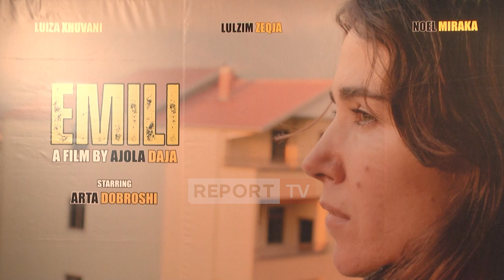“Emili”, një rrëfim për pasojat e dhunës!Me regji të Ajola Dajës,filmi sjell në ekran Arta Dobroshin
Dhuna në familje, raportet mes dy grave të një shtëpie dhe pasojat e dhunës janë në qendër të filmit “Emili” me skenar dhe regji të Ajola Dajës, të shfaqur premierë mbrëmjen e së enjtes në kinema “Millennium” në Tiranë.

Për regjisoren  Ajola Daja, ky film është më domethënësi për të.

"Ky film është dhe regjia ime e parë, pavarësisht se nuk ka qenë skenari im i parë i gjatë. ‘Emili’ është një histori shumë tronditëse që kisha nevojë ta tregoja.”, - thotë Daja.Report TV është një nga televizionet informative më profesionalë dhe të pavarur në panoramën mediatike shqiptare. Lajmi i fundit, ekskluzive, aktualitet, sociale, ekonomi, kulture, sport, lajme nga vendi rajoni dhe bota.